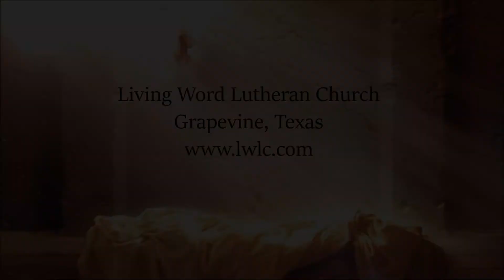Thursday Morning Devotional from Pastor Malinak